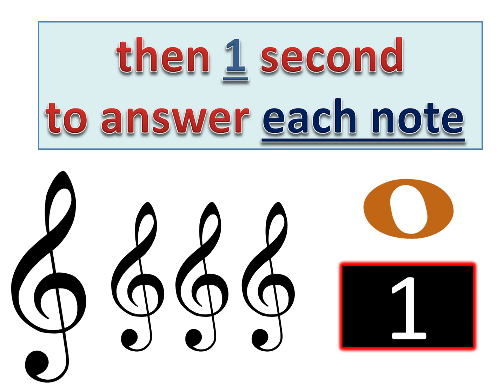60 notes. 1 note per slide. 5 seconds to 1 second to answer each note. W/review. Treble Clef.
A fast paced Treble Clef note reading drill. 5 seconds to answer each note, then 4 seconds, then 3 then 2 then 1 second. 1 note per slide. The viewer has less time to answer each note as the video progresses. Notes on the lines and in the spaces. Includes Middle C. Includes a review of the notes in the Treble Clef. Learn how to read music today!